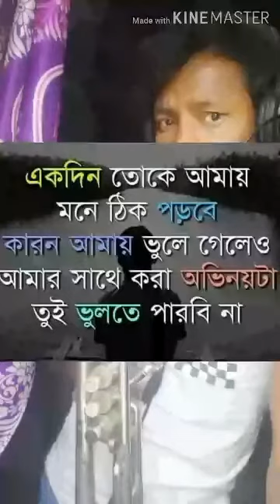Teri meri kahani